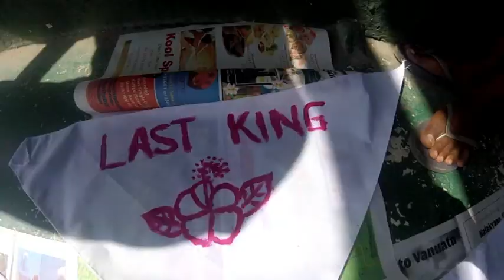Wan Smolbag Yut Colour War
Wan Smolbag Youth Color War ...Happening every end of month ...